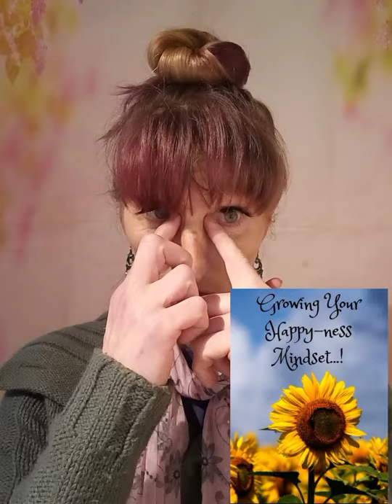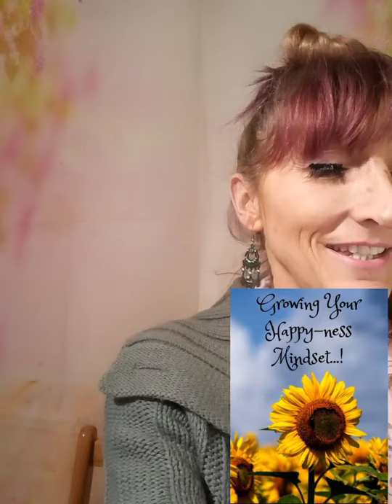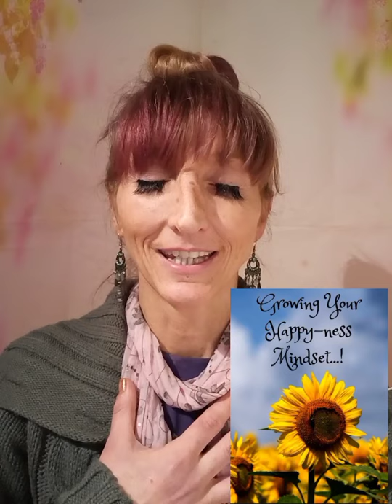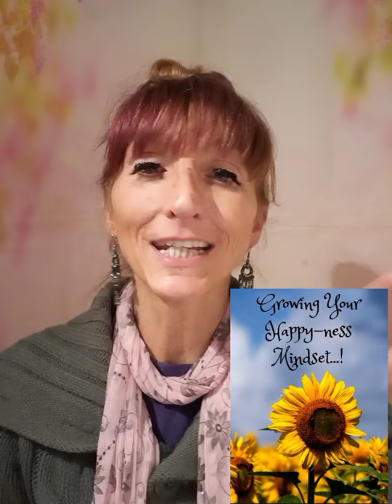Overcoming ANXIETY: Part 2️⃣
Those who struggle with anxiety are often highly sensitive or identify as Empaths.
plus 3 simple breathing techniques you can use